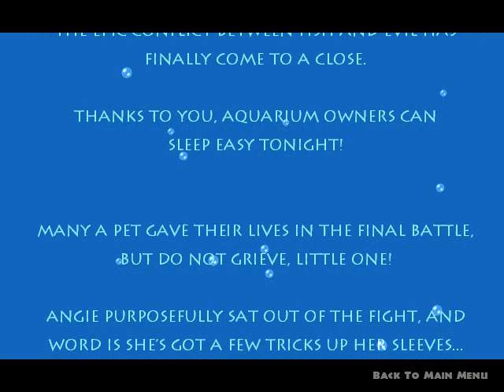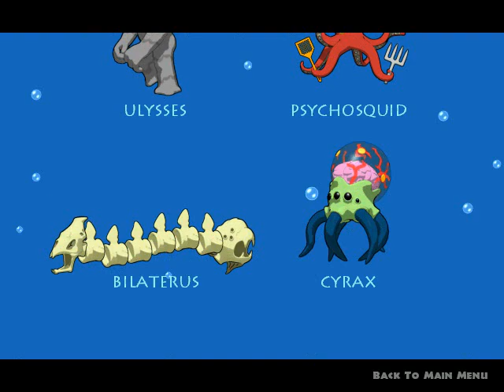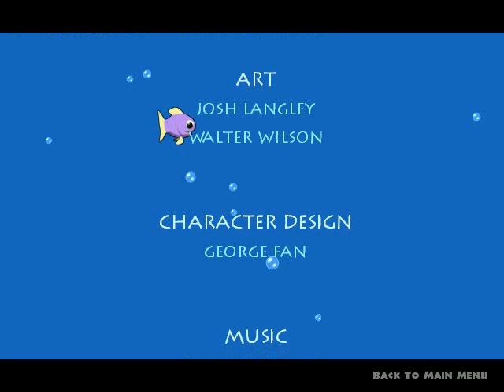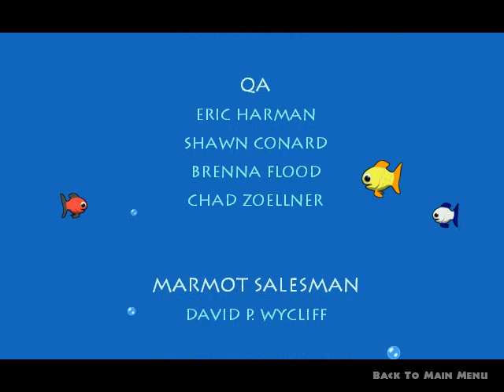Insaniquarium #12 : boss cuối nhưng chưa phải tập cuối :v